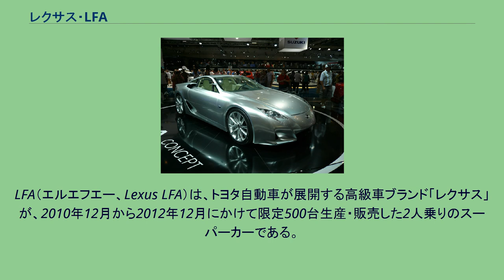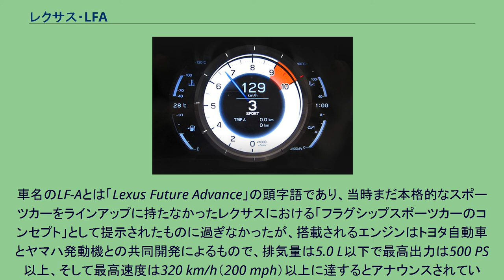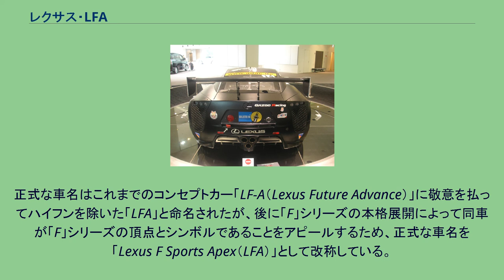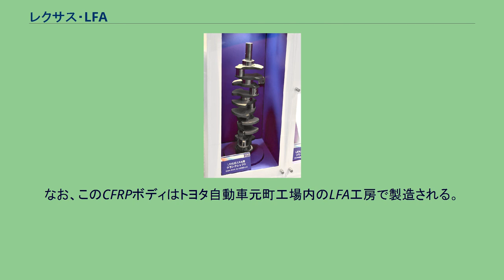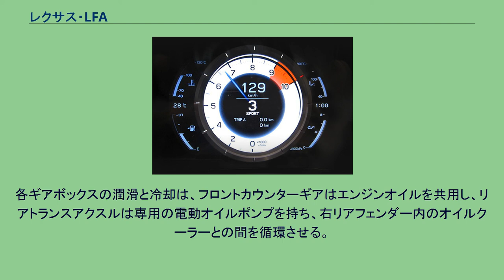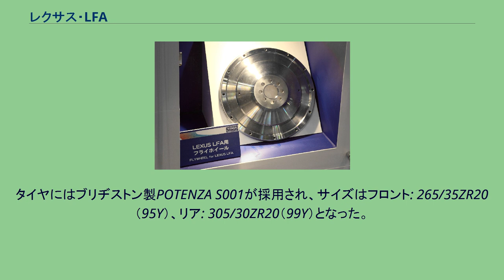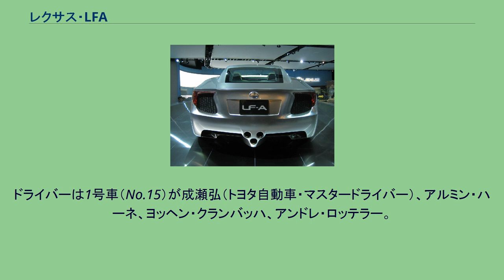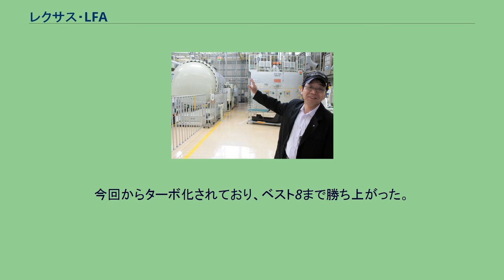レクサス・LFA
LFA（エルエフエー、Lexus LFA）は、トヨタ自動車が展開する高級車ブランド「レクサス」が、2010年12月から2012年12月にかけて限定500台生産・販売した2人乗りのスーパーカーである。
「IS F」（2007年発売）に始まったレクサスのプレミアムスポーツ「F」シリーズ（"F"は富士スピードウェイの頭文字に由来）の頂点に立つと同時に、「世界超一級レベルの運動性能と超一流の感性と官能を持ち合わせるスーパースポーツカー」として世に送り出すべく開発された、レクサス初のスーパーカーである。
莫大な開発費をかけたため、3750万円という価格にも関わらず赤字であったという。
しかしLFAの開発によって培われた現代FRスポーツカーのノウハウ及び素材技術や思想はその後のレクサス車に大きな影響を与えており、生産終了後の現在も公式HPではレクサス・Fシリーズの頂点に君臨するものとして紹介されている。
2005年と2007年にプロトタイプコンセプトカーである「LF-A」が公開された後、2009年の東京モーターショーで市販モデル「LFA」が発表された。
途中リーマン・ショックによりトヨタの経営は赤字に傾いたものの開発は続行され、2010年12月15日から愛知県のトヨタ自動車元町工場「LFA工房」にて生産が開始された。
ほぼ全てを職人によるハンドメイドにより1日1台のペースで、2012年12月14日までの25か月をかけて500台の生産が行われた。
2000年冬、北海道で社内外の車を持ち込む恒例の冬季テストを行っていた第一開発センター第一企画部の棚橋晴彦は、夜の飲み屋でセンター長の服部哲夫にスポーツカーを作りたいと直訴し、有志によってLFAの開発が始まった。
開始当初はエンジンを「LS」などに採用されているV型8気筒エンジンをベースにすることを考えていた。
しかし技術担当副社長の加藤伸一が、「2年経ったらF1に出るんだぞ。V8じゃ寂しいからV10にしろ」と煽り、棚橋も役員を味方につけるためその提言を受け入れた。
トヨタで「売れない車を作るな」とうるさいのは基本的に部長クラスで、役員以上からは特に反対の声は無かったという。
2003年6月に最初の試作車が完成した。
「世界一過酷なサーキット」として知られるドイツのニュルブルクリンクにおける初めての走行テストが行われた。
この時点で「フロント・ミッドシップエンジン+後輪駆動+トランスアクスル+V10エンジン」という基本的なパッケージングにおいては市販仕様車と変わらない構成で固められていたが、トランスミッションやエンジンの排気量をはじめホイールベースまで異なっており、さらにボディの骨格にはアルミが採用されていた。
この車両を社内の役員たちに試乗させていた頃、テストドライバーの成瀬弘の直訴により、味付けは成瀬に一任されることになった。
2005年5月、副社長の岡本一雄の「中途半端にはやるな」という助言から、軽量化とボディ剛性向上のためにシャーシとボディ骨格および外板をアルミ素材からカーボン素材（CFRP）に変更することが決まり、新製法を用いたカーボン素材を豊田自動織機と共同開発することも併せて決定した。
なおこの時点においても一般向けに商品化するか否かということは決まっていなかった。
同2005年11月の商品企画会議において、副社長の岡本や豊田章男が「自動車は金儲けだけで無くこういう車も作れるべきだ」「トヨタには夢や憧れを喚起する商品が欠けている」という強力な後押しをしたこともあって、トヨタ自動車より正式なプロジェクトとして認可され、2007年4月になってようやく商品化の許可が下りたという。
2005年1月、アメリカ・デトロイトで開催された北米国際オートショーにてコンセプトカー「LF-A」が初公開された。
車名のLF-Aとは「Lexus Future Advance」の頭字語であり、当時まだ本格的なスポーツカーをラインアップに持たなかったレクサスにおける「フラグシップスポーツカーのコンセプト」として提示されたものに過ぎなかったが、搭載されるエンジンはトヨタ自動車とヤマハ発動機との共同開発によるもので、排気量は5.0 L以下で最高出力は500 PS以上、そして最高速度は320 km/h（200 mph）以上に達するとアナウンスされていた。
スタイリングは、前年にニュルブルクリンクで走行テストされた試験車両とほぼ同一のフォルムであったが、この時点で「ロングノーズ・ショート...